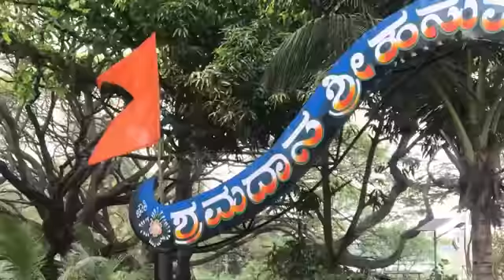🎥 HANUMAN TEMPLE, GOKAK, BELGAUM, KARNATAKA, REPUBLIC OF BHARAT 🌏🇮🇳🛕🚩🔔🕉👑🔱🔆🪔🐚🎊🎉🍏🍎🍐🍊🍋🍉🍇🍓🍈🍒🍑🥭🥥🌽🍍🌹☘️🌼🌷🌻🙏